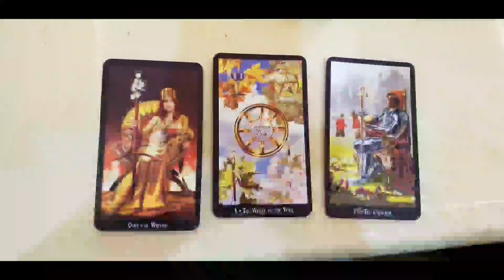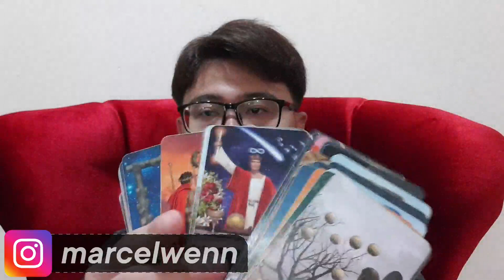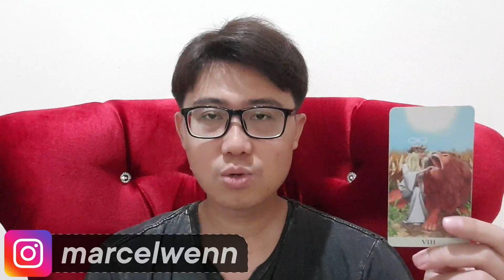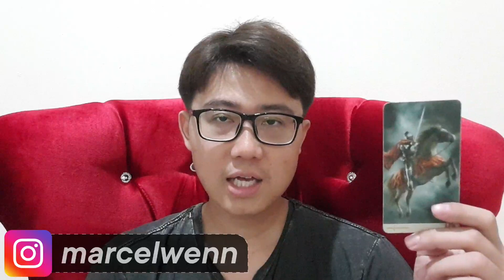SIAP SIAP 4 SHIO INI BAKALAN GALAU DI AKHIR NOVEMBER !!!!!